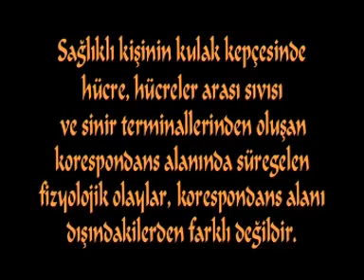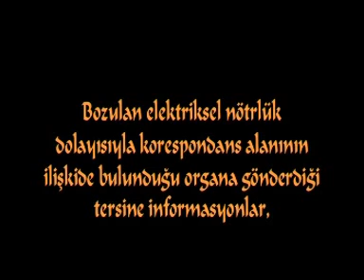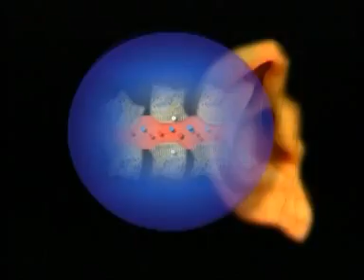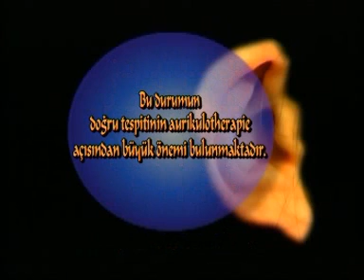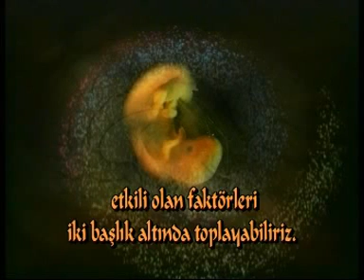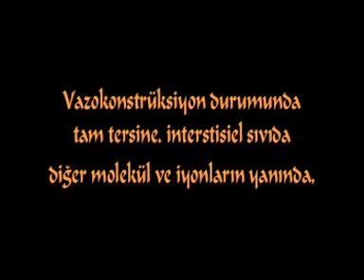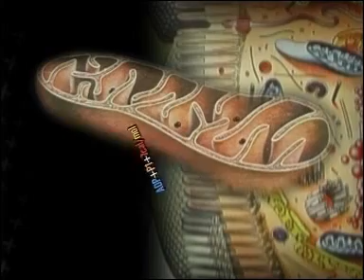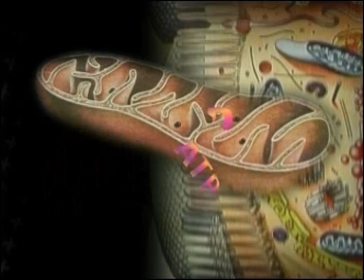E. NÖTRLÜK VE KULAK KEPÇESİ 2. BÖLÜM